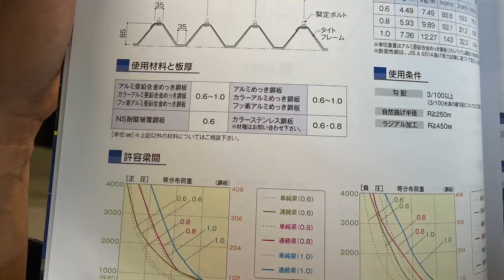Joanna ukulelecover koolandthegang